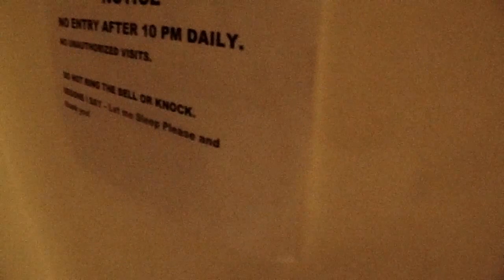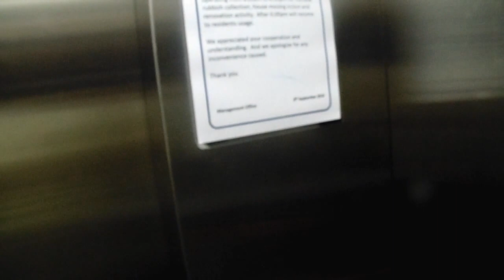THE BOOK of 25 - Where do you hide when you break in ? Well the Basement door is open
So technically not a break in - just a walk in and do whatever you want to do. I told Azmi and he ignored it all. All this Azmi knows - And as you are seeing for yourself - Nothing is done. NOt sure what reports you are getting ? Or are they Prioritized.  Broken access door - NO Issue - Dont report - Gay sex - Dont report - Burglary - on;t report - attempted B&E or Rape dont report.